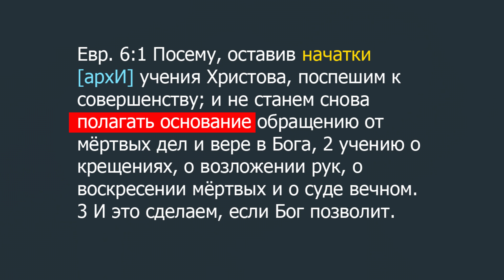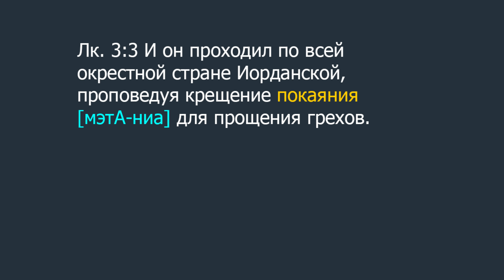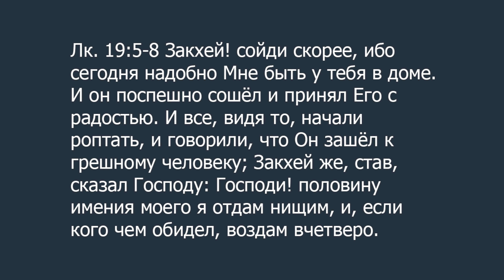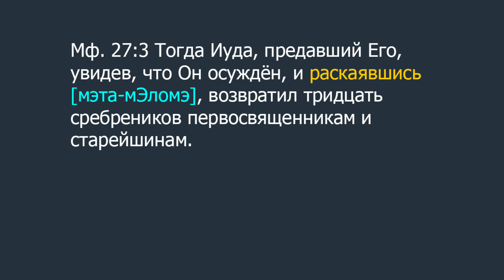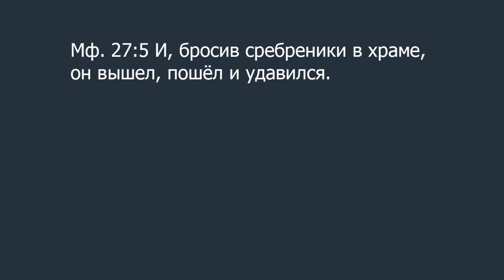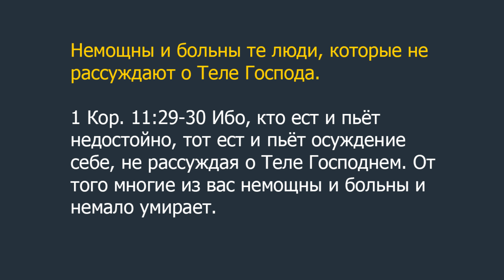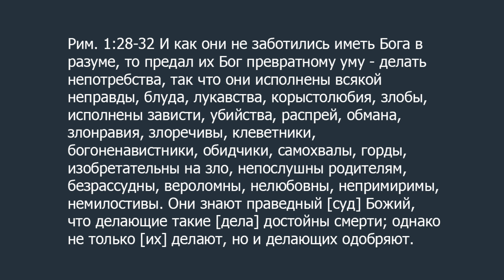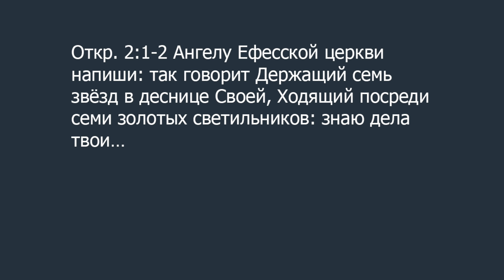Урок 1. Покаяние от мертвых дел. Начала учений Христа. Дмитрий Лео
Онлайн школа церкви "Благословение Отца". Тема: Начала учений Христа. Урок 1 Покаяние от мертвых дел. Учитель Дмитрий Лео.

Школа «Начала учений Христа» построена на основании послания к Евреям 6 главе. Это семь начальных учений, в которых ранняя христианская церковь видела основу христианской веры.

Греческое слово «покаяние» [метА-ниа] - это перемена мыслей, раскаяние, покаяние. Это изменение намерений, действий и направления жизни человека (разворот на 180 градусов). Настоящее библейское покаяние - это полное изменение своих намерений и действий, чтобы более не повторять данный грех.

ПОХОЖИЕ видео

МЫ ХОТИМ ВАМ ПОМОЧЬ
Если вы нуждаетесь в том, чтобы Бог изменил вашу жизнь и дал вам свободу от вредных привычек, исцелил вашу душу и тело, принес прорыв во все ваши дела, свяжитесь с нами. На нашем сайте есть много хороших ресурсов, которые должны помочь вам. Адрес сайта

ВАШЕ СВИДЕТЕЛЬСТВО
Если после посещения нашей церкви или просмотра наших видео вы (или ваши знакомые) получили исцеление, освобождение, чудо или прорыв, пожалуйста, сообщите нам об этом. Вы можете позвонить нам ( , , отправить свидетельство на наш e-mail  или написать прямо в комментарии под этим видео.

О ЦЕРКВИ
Христианская церковь «Благословение Отца» известна по всему миру, как место чудес, где исцеляются люди, изгоняются демоны, приходит прорыв и жизни людей изменяются. Люди со всего мира приезжают, чтобы посетить служения и конференции церкви «Благословение Отца» и получить чудо от Господа. Контакты церкви